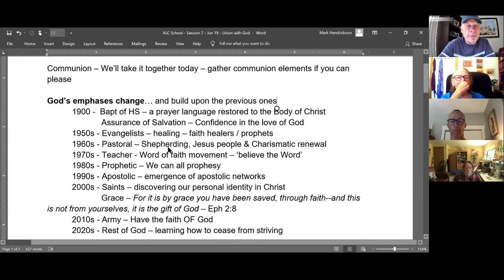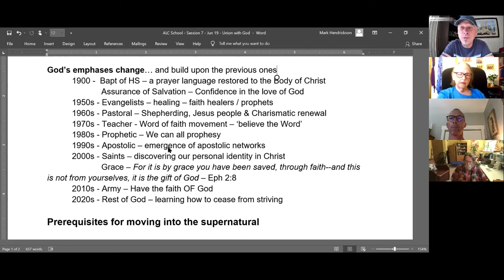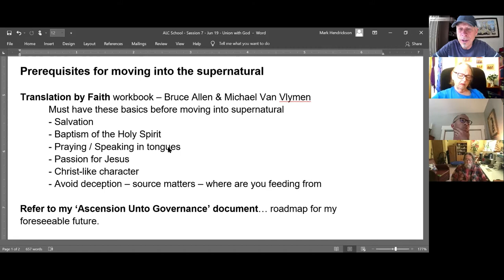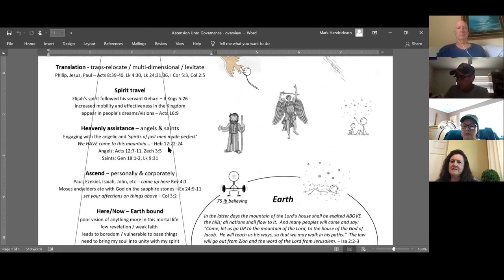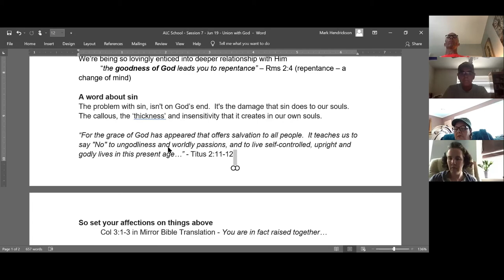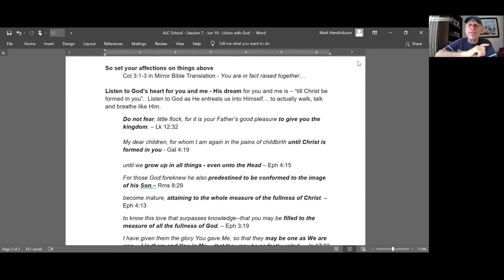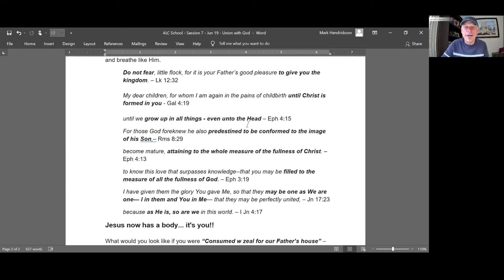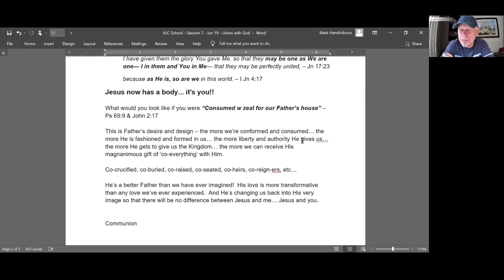Union with God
God in his mastermind has been very strategically bringing us toward more complete Union with Him.  That His desire, His dream, His blueprint for you and me... to be ONE with Him.  Yep, that's right!  Wholly integrated into Him.  He in us... us in Him. Check out John 17...  See!  Being One with Him is Jesus' desire.

Outdated strongholds are falling more frequently now, as Heavenly truths find good soil and begin to take root.  Great 'oaks of righteousness' are beginning to expand out into fresh frontiers.

In this presentation, we had a tender time just 'going there'... to the intimate place where our hearts merged with His heart.  Very refreshing and empowering.